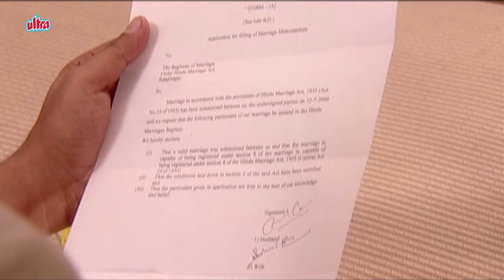पैसे की लालच | आँचल (Aanchal) | Ep.33 | New Bhojpuri Serial | भोजपुरी सीरियल | Tv Show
भोजपुरी धारावाहिक "आँचल" प्यार आउर दुश्मनी की कहानी।जय सिंह के बेटी आँचल आउर राजेश्वर सिंह के बेटा शुभम एक दुसरा सा प्यार करेलन।राजेश्वर के ई पसंद ना रहे,काहे कि जय सिंह ओकरा मना कईला पर भी ओकर आदमी के पंचायत में कड़ा सजा देले रहे । आउर एगो जमीन के मामला में ऊ ओकर दुश्मन सूर्यदेव सिंह के साथ देत रहे।राजेश्वर,सूर्यदेव के मरवावे के कोशिश करेला पर मारल जय सिंह जालन।आँचल के प्रेम के घोंसला उजड़ जाला।मरत-मरत जय,आँचल के बियाह सूर्यदेव के बेटा अभिमन्यु से कर जालें।शुभम के जब ई पता चलेला त ऊ आँचल के आपन कसम देके ओकरा साथे भाग चले के कहेला।बाकि का आँचल ,शुभम के साथ भागेली?राजेश्वर आउर सूर्यदेव के बीच दुश्मनी के का होला?ई सभे जाने खातिर देखत रहीं" आँचल"